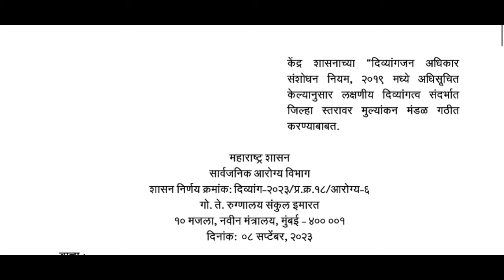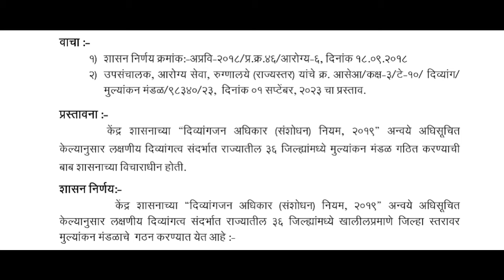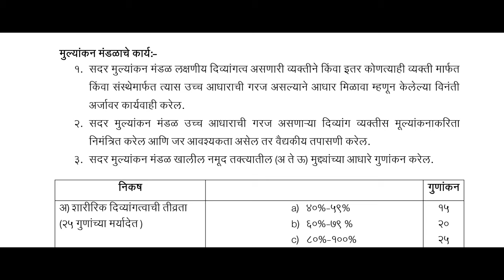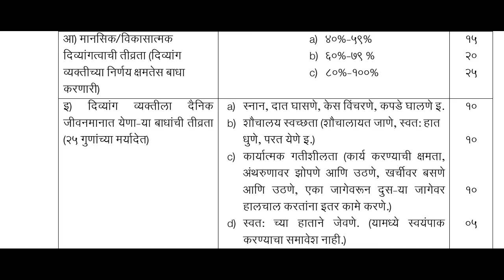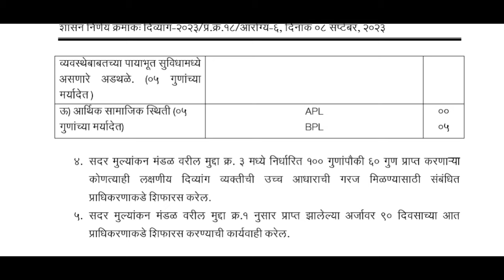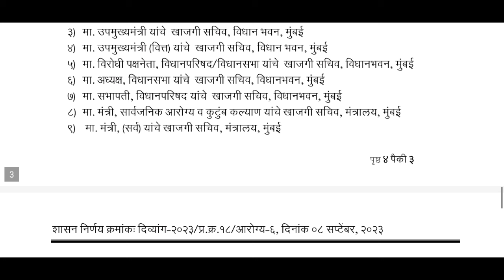तीव्र किंवा लक्षणीय दिव्यांगत्व संदर्भात जिल्हा स्तरावर समिती गठीत करण्याबाबत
तीव्र किंवा लक्षणीय दिव्यांगत्व संदर्भात जिल्हास्तरावर माननीय जिल्हा शल्य चिकित्सक यांच्या अध्यक्षतेखाली समिती स्थापन करण्याबाबत